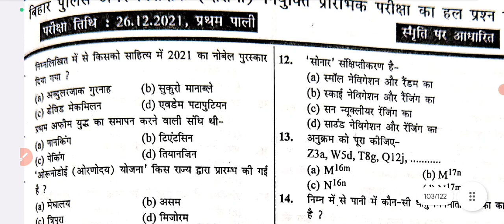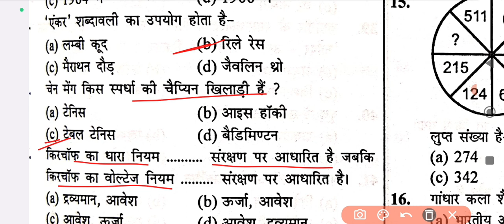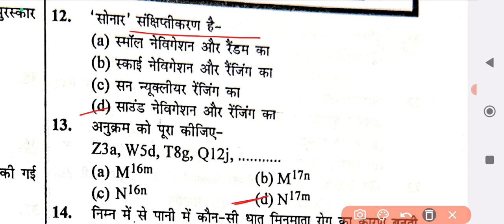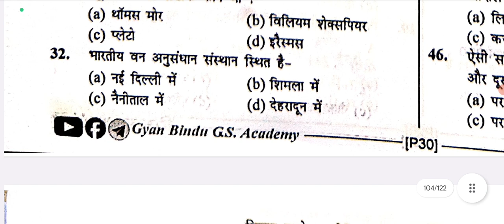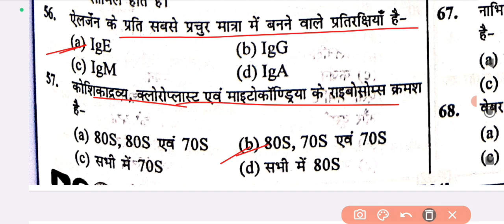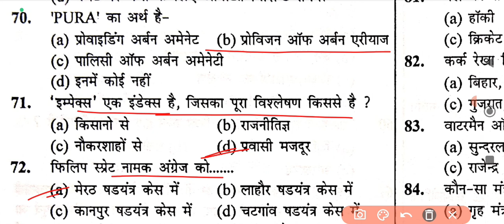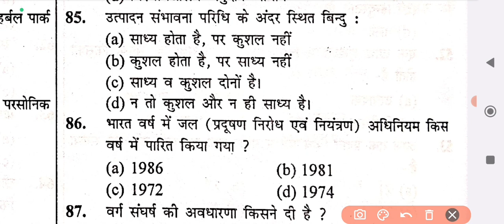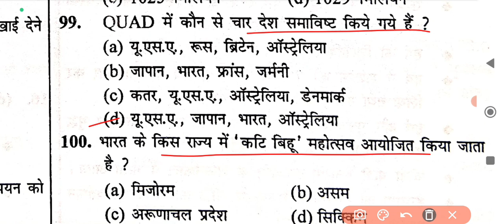Bihar Daroga Mains Pratice Set ..Gyan Bindu GS Academy..Latest Pratice set for Bihar Daroga Mains 22